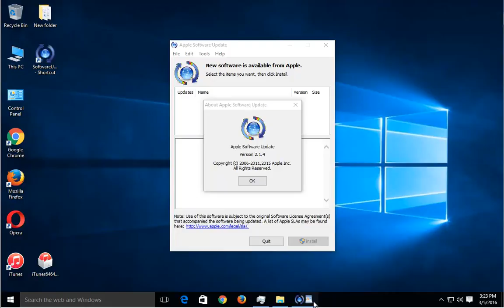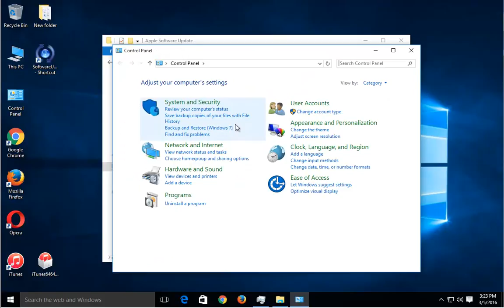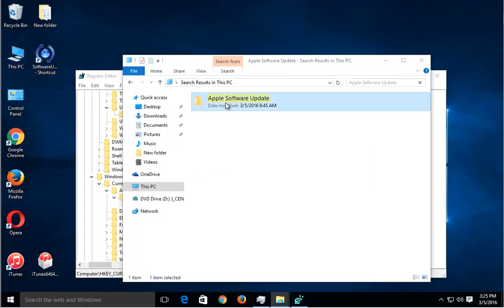Uninstall Apple Software Update on Windows 10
TRY this best uninstall tool@ if U R having issue uninstalling Apple Software Update and/or any other unwanted programs on Windows.

Extra info:
Apple Software Update was an additional component by Apple Inc., which too comes from iTunes@